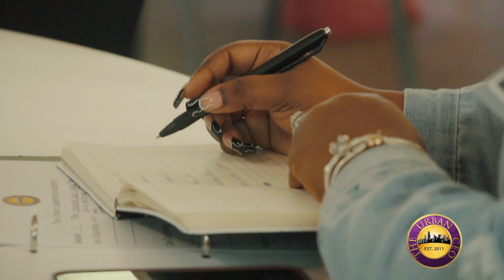ULA 2.0 Cohort 6 testimonies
Testimonies from members of Cohort 6!

ULA is truly a game changer for budding entrepreneurs, non-profit organizers, community leaders and activists!

to learn more!